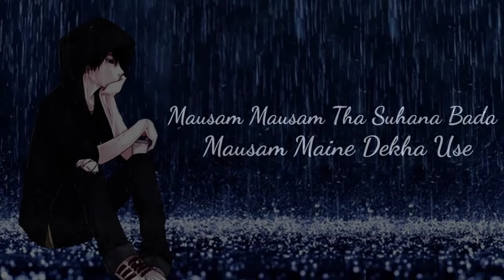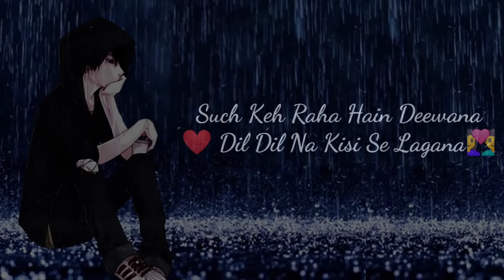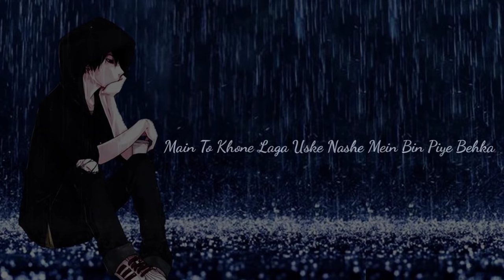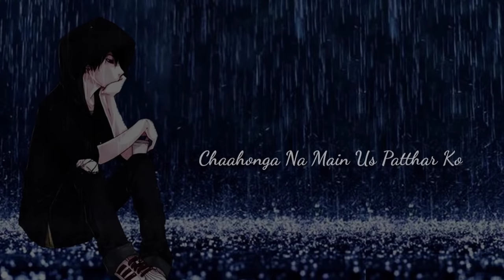sundar sundar wo haseena badi(lyrics) use headphone bass bossted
like and susbcribe my new channel